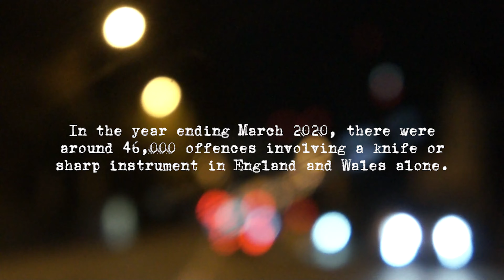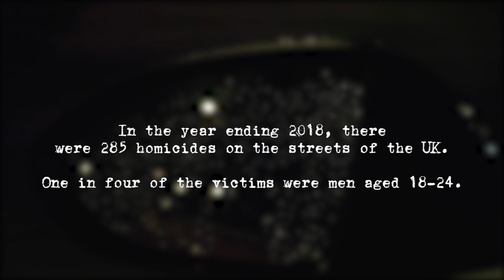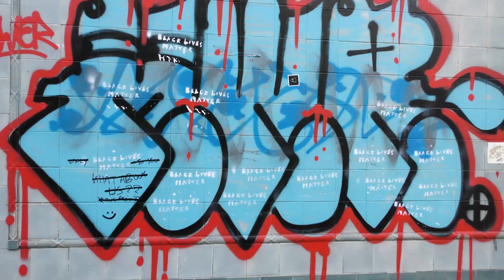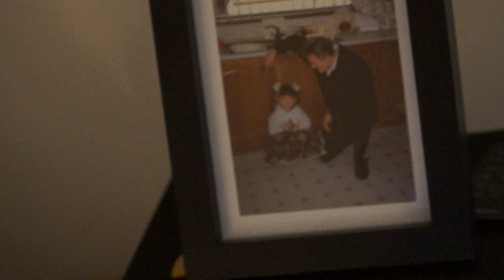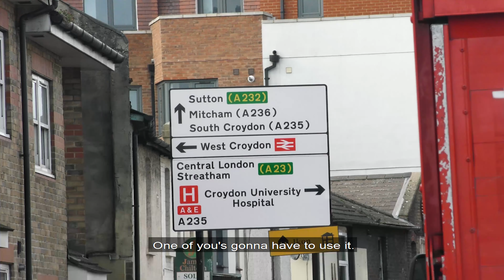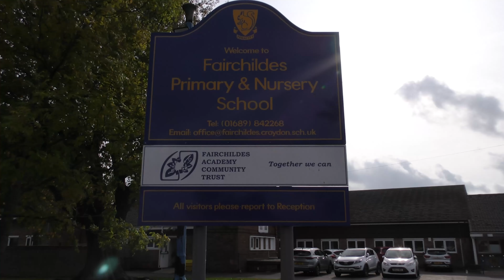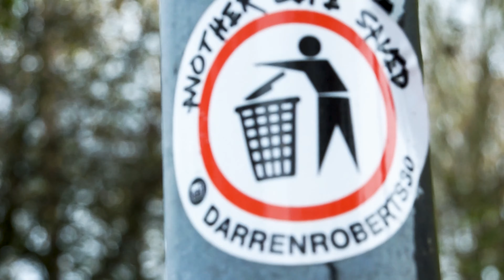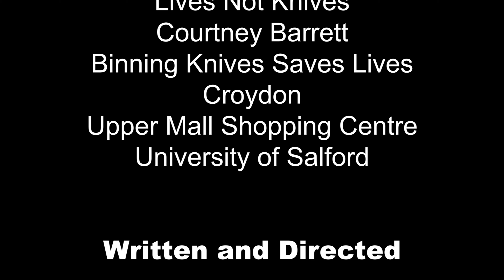Louis Harding - The War on Knife Crime - (Full Documentary)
Knife crime hit an all time high in 2019, Now in 2021 and in the middle of a pandemic, numbers show no signs of slowing down.

Join Louis around the UK, as he visits the worst cities on record for knife related incidents.

Has the issue already spiralled out of control...or is there a solution to this ever-growing crisis?

Produced by TPMproductionUK